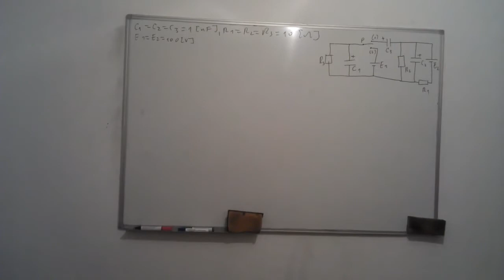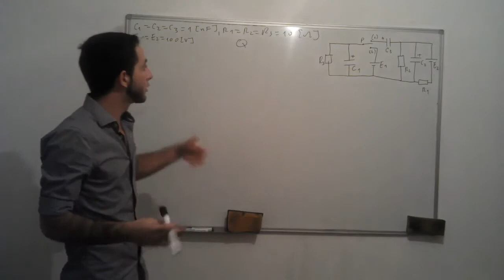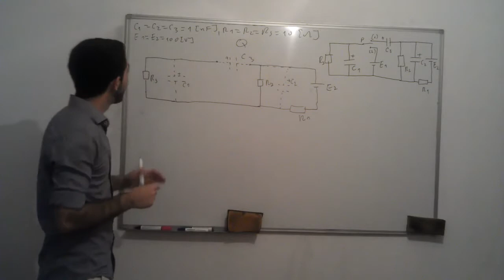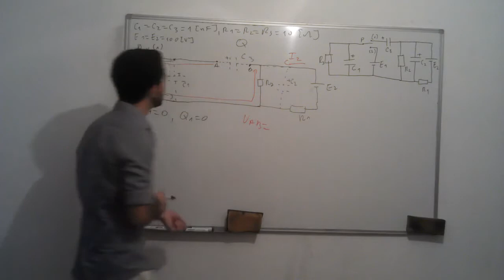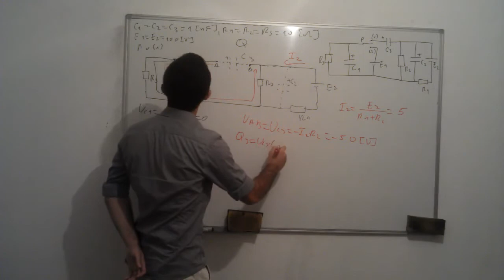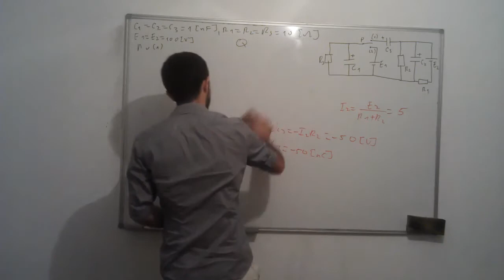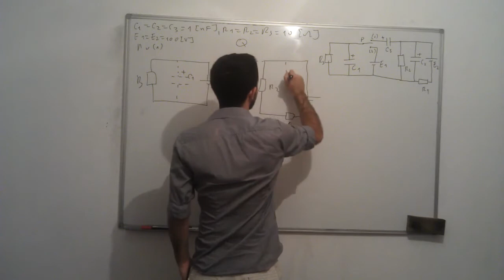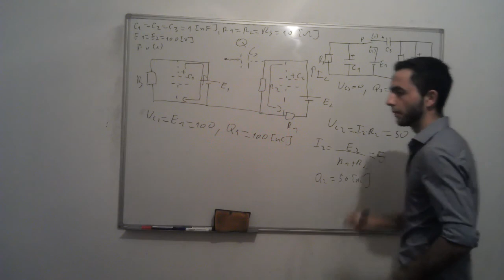Jednosmjerne struje Kondenzatori 5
Za bolju kvalitetu videa prebacite se na 720p